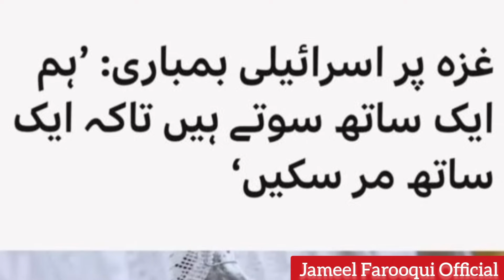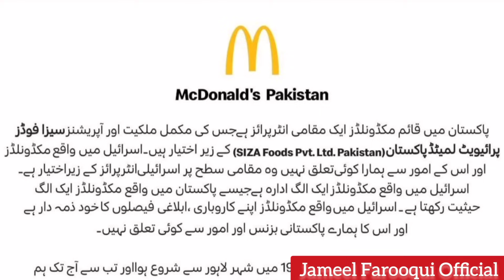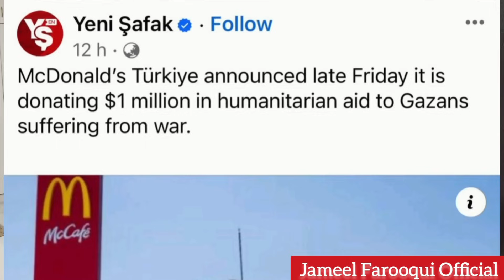محمد رضوان اورا سٹیڈیم میں جے شیر رام کے نعرے